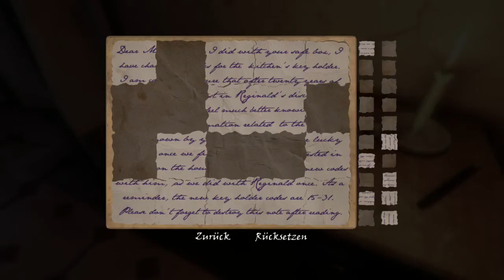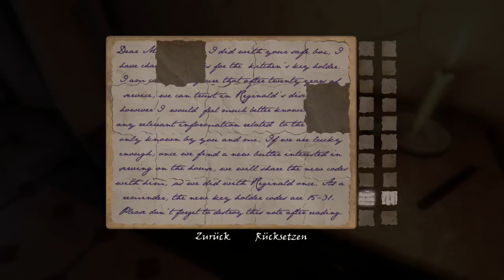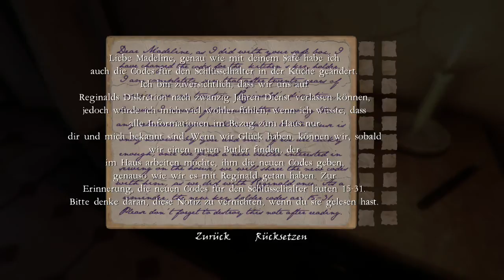House of Caravan #10 - Die letzten Schlüssel ♥ Let's Play HoC [deutsch]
Spiel: House of Caravan
Genre: Horror Adventure
Betreiber: Rosebud Games

Erlebe die einzige Villa in Candlewood, im Nordosten der USA im frühen 20. Jahrhundert. House of Caravan ist ein finsteres Abenteuer mit dunklen Geheimnissen und unheimlichen Rätseln.

Du schlüpfst in die Haut eines kleinen Jungen, der auf seinem Weg von der Schule von Fremden entführt wurde. Beginne mit der Erkundung des Hauses und versuche einen Ausweg aus dem Anwesen zu finden!

Doch in diesem unheimlichen und verlassen wirkendem Haus, beschleicht Dich das Gefühl, dass irgend etwas so ganz und gar nicht stimmt.

Die wunderbare 3D Umgebung, eine volle Sprachausgabe und Duzende Geheimnisse lassen das Spiel zu einem Erlebnis werden.
House of Caravan ist ein Room-Escape Spiel mit einem finsteren Einschlag. Es ist eine Mischung aus "Gone Home" trifft "Crmson Room" trifft "PT", mit einem starken E.A. Poe Einschlag.

Wirst Du entkommen?

☆:•´¯`•.♥ Features ♥.•´¯`•☆

• Entdecken Sie eine dunkle und verdrehte Erzählung zu entdecken, inspiriert von Edgar Allen Poe und klassischenHorrorfilmen

• Entdecken Sie ein herrlich gerendertes Haus mit Rätseln und Puzzle gefüllt

• Eine Fusion von erzählerischen Exploration und Point-and-Click-Adventure - mit voller 3D und Ego-Perspektive

• 60-90 Minuten Spielzeit